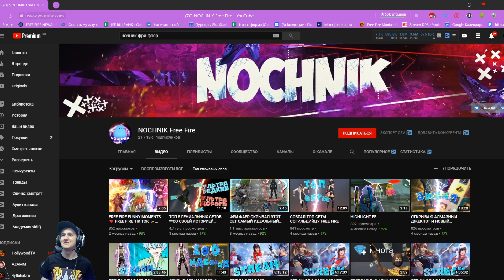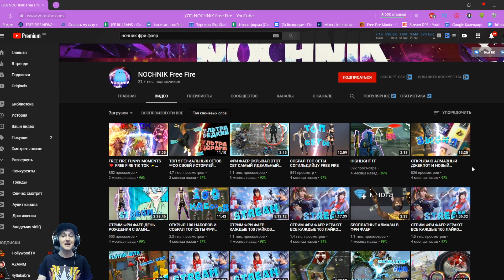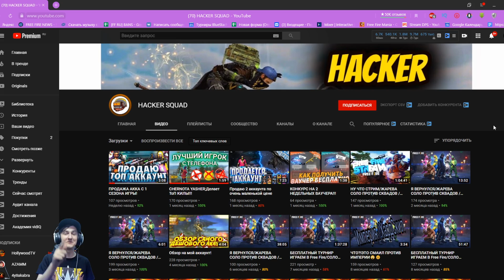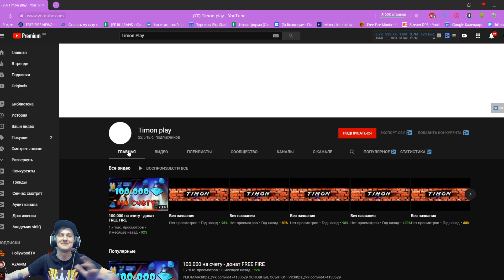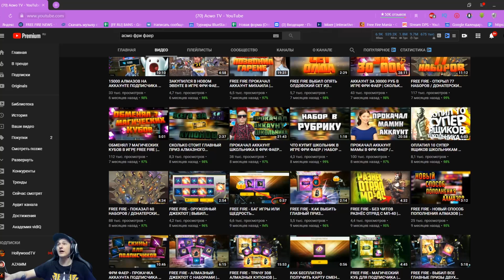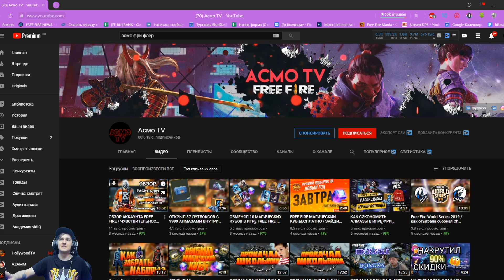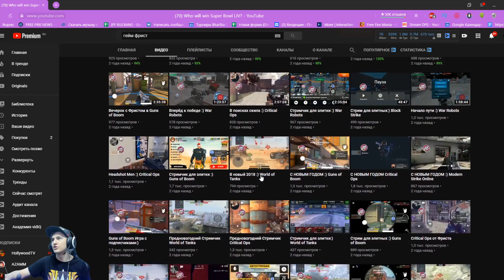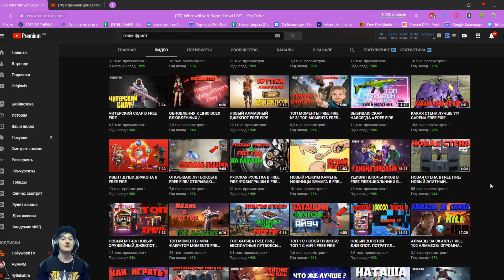ТОП 5 ИСЧЕЗНУВШИХ ЮТУБЕРОВ ПО FREE FIRE | ФРИ ФАЕР часть 2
► Видео про ютуберов по фри фаер, которые по каким то причинам исчезли.  И если что - это уже вторая часть!